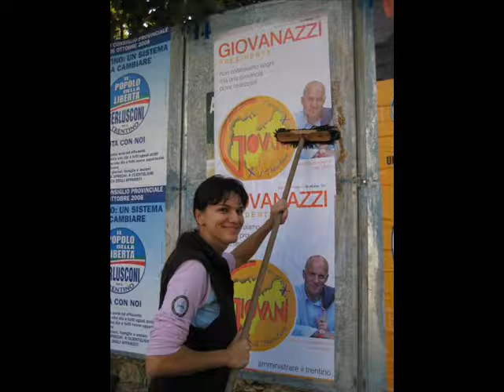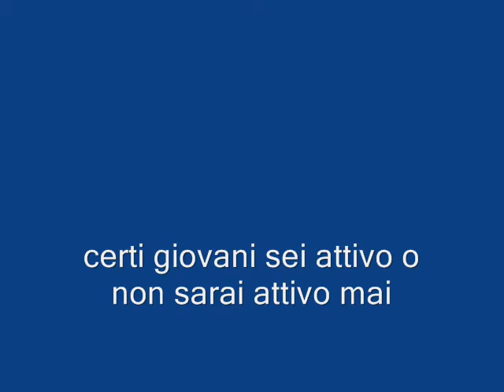"CERTI GIOVANI" CANZONE "GIOVANI X IL TRENTINO" ELEZIONI PROVINCIALI 9 NOVEMBRE 2008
canzone "certi giovani"
 lista giovani x il trentino